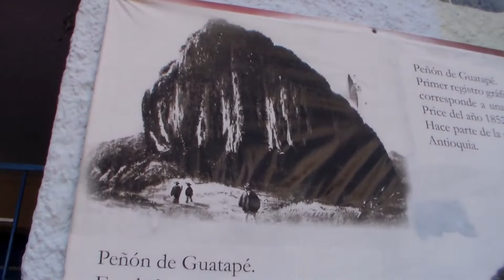Colombia Vlog 3 Guatape/Piedra del Penol /Medellin 2019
Guatape es una tierra magica con una gran naturaleza, es todo un reto escalar la piedra y sus seicientos y pico escalones, de arriba se puede apreciar una vista grandiosa, despues en el pueblo de Guatape se pueden apreciar los zocalos que son pinturas en la parte media baja de las casas que representan la vida cotidiana de las persona, todo chevere